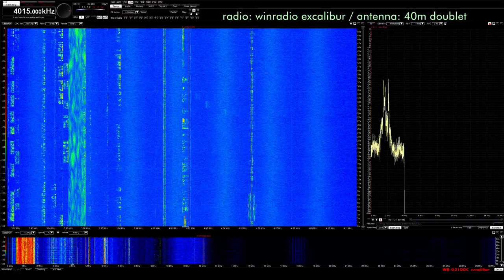Drunken DJ Radio 4015 USB 01-01-2019 0400z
playing my request: panda bear - boneless